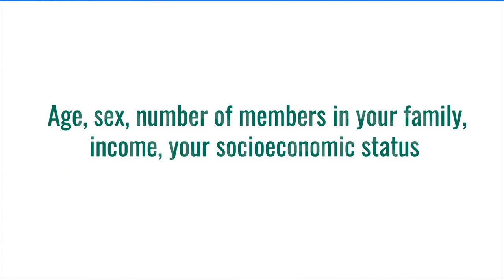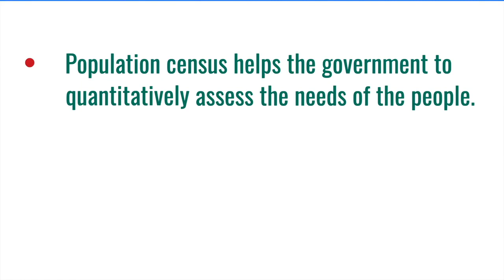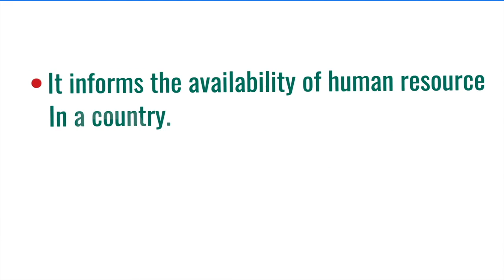ENCLAPS SSLC| GEOGRAPHY | CHAPTER 3 |HUMAN RESOURCE DEVELOPMENT IN INDIA | PART 3